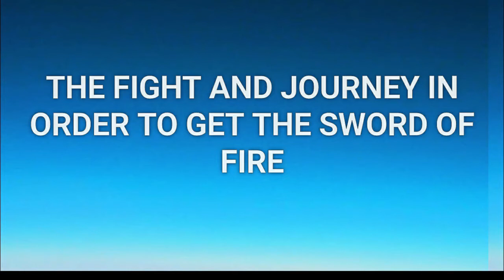the fight and journey to get sword of fire